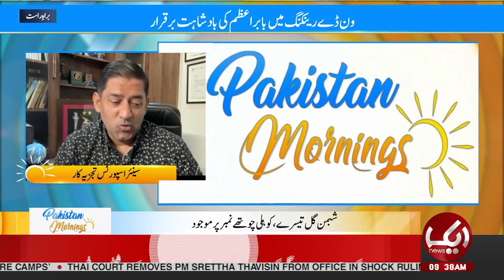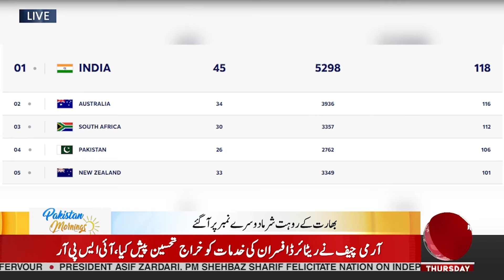Champions Trophy in Danger | Pakistan Do this thing | Syed Yahya Hussaini reveal Shocking News